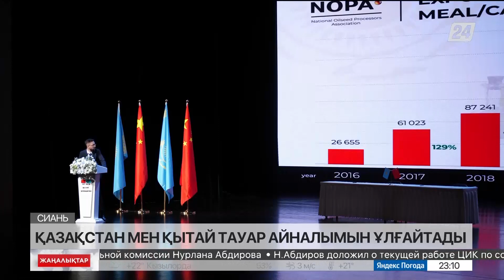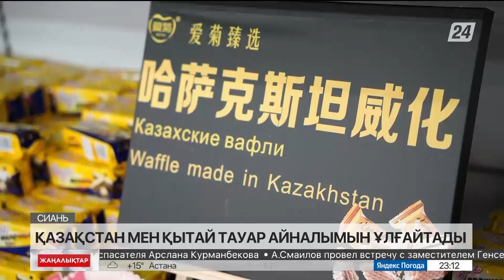Қазақстан мен Қытай кәсіпкерлері 100 млн долларға келісім-шарт жасасты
Қазақстан мен Қытай кәсіпкерлері 100 млн долларға келісім-шарт жасады.